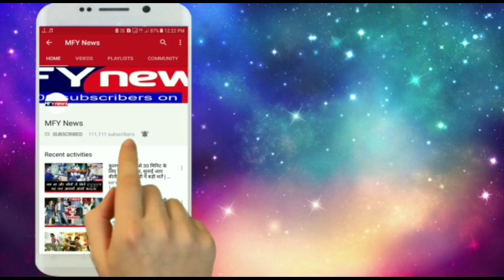रोहिंग्या मुस्लिमों पर हो रहे अत्याचार के खिलाफ प्रस्ताव पास, 134 देशों ने की यह मांग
म्यांमार में रोहिंग्या मुस्लिमों पर अत्याचार के खिलाफ शुक्रवार को संयुक्त राष्ट्र महासभा में प्रस्ताव पारित हो गया है। यूएन के 193 सदस्य देशों में से 134 ने प्रस्ताव का समर्थन और 9 देशों ने विरोध किया है। जबकि 28 देश वोटिंग में शामिल नहीं हुए। प्रस्ताव में रोहिंग्या समेत सभी अल्पसंख्यकों पर अत्याचार रोकने और उन्हें न्याय दिलाने की मांग की गई है।